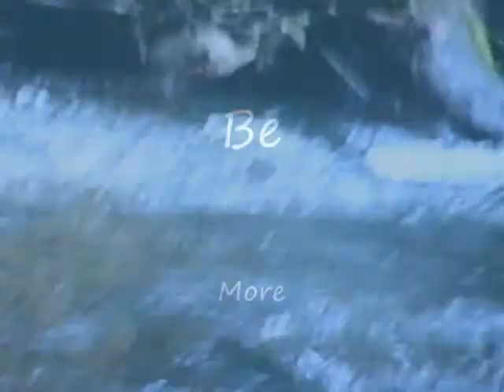Schooner Creek In service 2009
A field trip I drove to Schooner Creek on the Oregon Coast  Underwater footage of fish spawning areas.